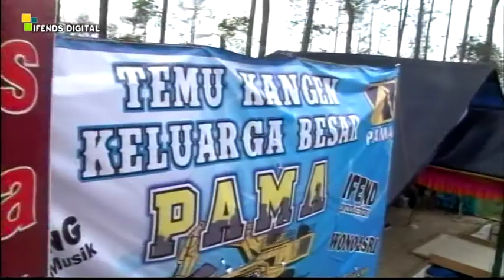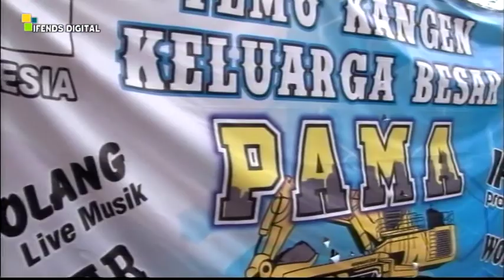Kangen Hati ini - si bolang - pama -All Arist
Live Si Bolang Dalam rangka temu kangen keluarga besar PAMA regional wonogiri jawatengah pada 5 Juli 2017 di obyek wisata Wonoasri Seper